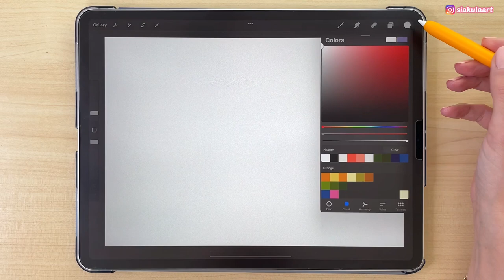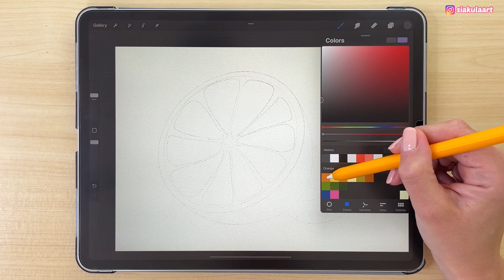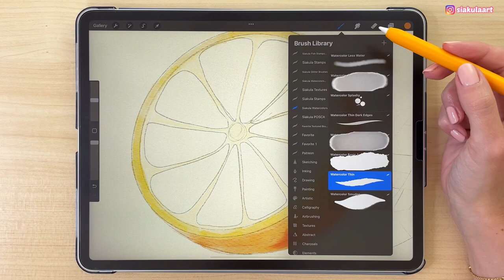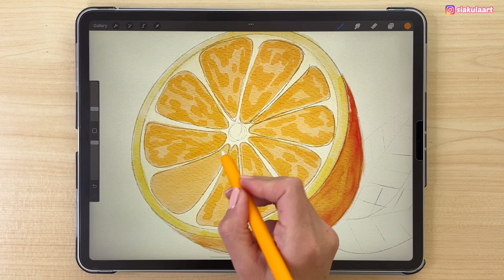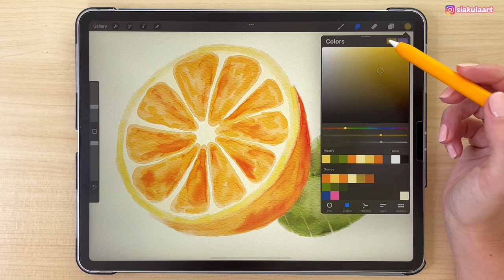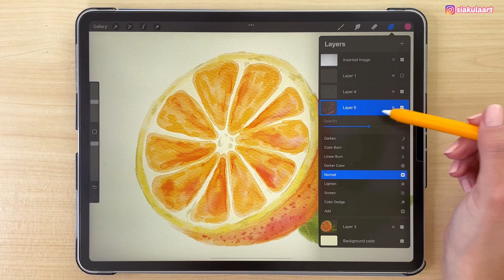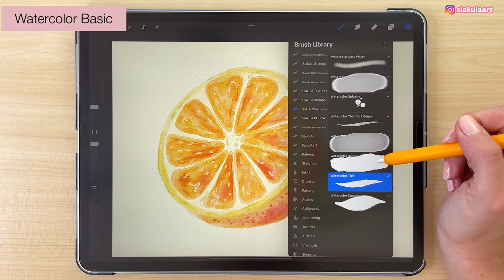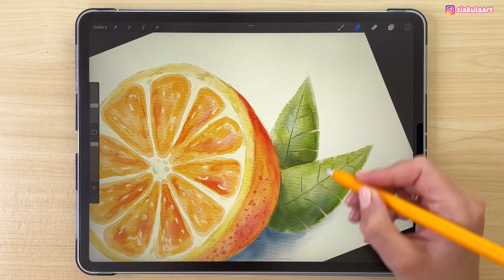How to draw Watercolor Orange | Procreate Tutorial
Learn how to draw watercolor orange in Procreate on iPad. Easy step by step tutorial, perfect if you are a beginner in digital art. Follow my drawing process and I guarantee you can draw this!
Paint realistic watercolor illustration on iPad with Procreate app. Enjoy drawing!

❤️ Please share your work based on my tutorials with me on Instagram, I would love to see it!